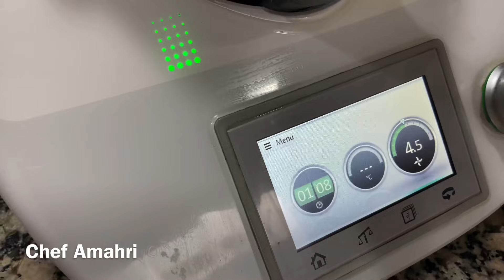چلاص بدون سكر بدون بيض بدون كريم بدون حليب طبيعي و تحضروه في الحين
500 g fruit
2 cuillère à soupe miel
1 verre a thé eau
500غ فاكهة
2 ملاعق عسل حر
1 كأس عنبة ماء